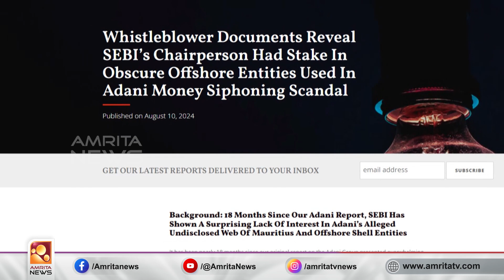രാഹുൽ ഗാന്ധിക്കെതിരെ ആഞ്ഞടിച്ച് കേന്ദ്ര മന്ത്രി വി മുരളീധരൻ| Amrita News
ഹിന്‍ഡന്‍ബര്‍ഗ് റിപ്പോര്‍ട്ടിൽ രാഹുൽ ഗാന്ധിയെ ലക്ഷ്യമിട്ട് കേന്ദ്രമന്ത്രി വി. മുരളീധരൻ .പ്രധാനമന്ത്രി വയനാട് സന്ദര്‍ശിച്ച ദിവസം തന്നെ ഹിന്‍ഡന്‍ബര്‍ഗ് റിപ്പോര്‍ട്ട് പുറത്തു വന്നതിന് പിന്നില്‍ ഗൂഢാലോചനയുണ്ടെന്ന് മുരളീധരന്‍ ആരോപിച്ചു.